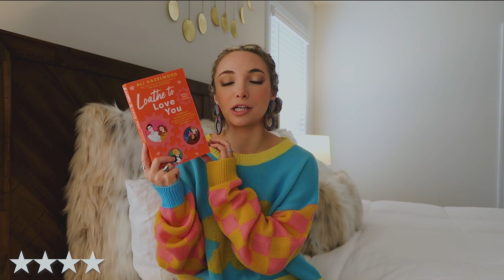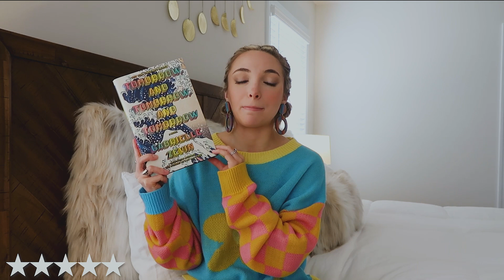January 2023 wrap up: what I read in January 2023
YAY first reading wrap up of 2023!  I read 9 books in January that included 3 new 5 star favorites as well as some not so favorites :) thanks so much for following along on my reading journey!

amazon wishlist